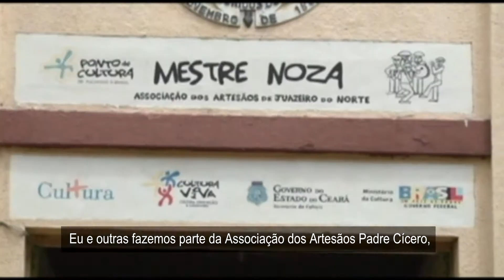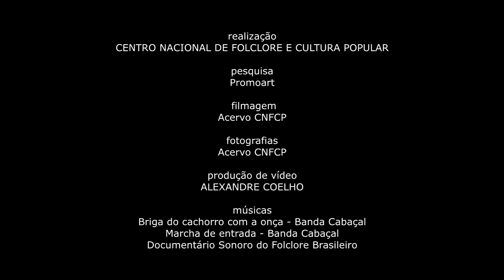ARTISTAS DE JUAZEIRO DO NORTE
Produção do CNFCP com material da pesquisa de campo para a exposição SAP nº 009, Artistas de Juazeiro do Norte, realizada no período de 31 de julho a 22 de agosto de 1984.

Pesquisa
Promoart

Filmagem
Acervo CNFCP

Fotografias
Acervo CNFCP

Alexandre Coelho

Músicas
Briga do cachorro com a onça - Banda Cabaçal
Marcha de Entrada - Banda Cabaçal
Documentário Sonoro do Folclore Brasileiro